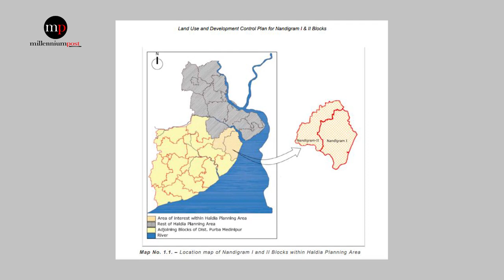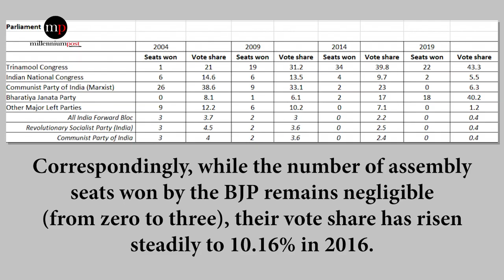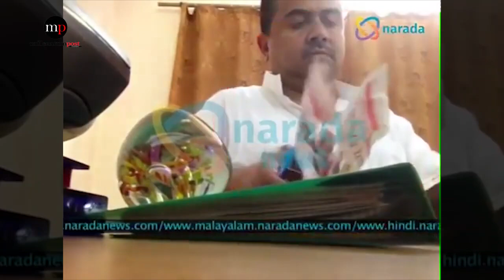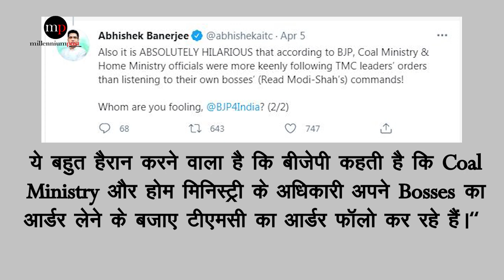The Great Bengal Battle| Episode 13| Latest Episode|Millennium Post